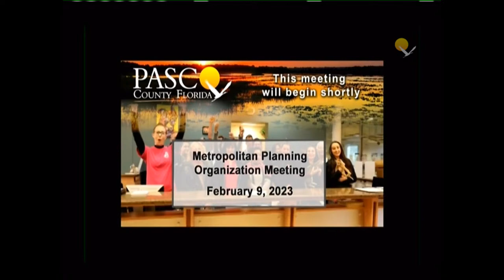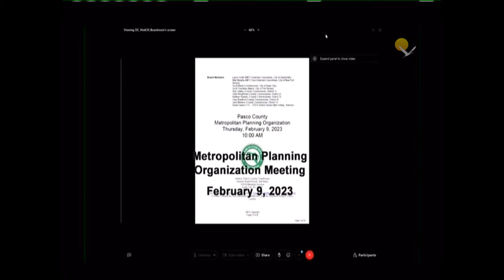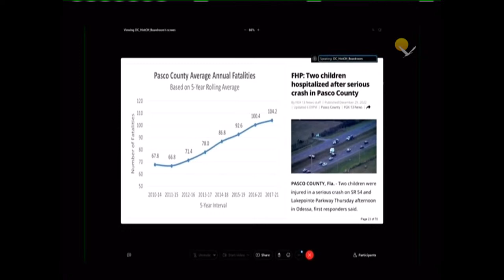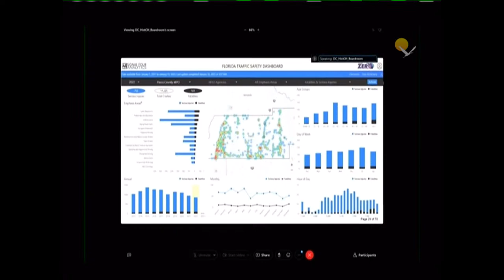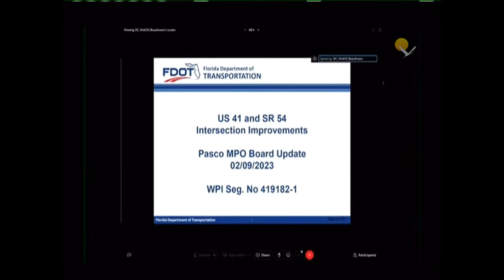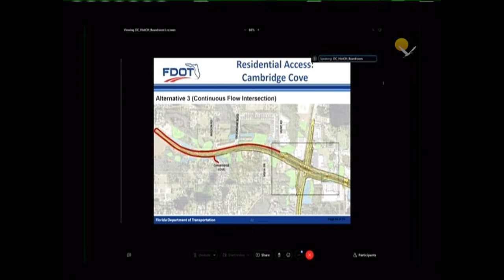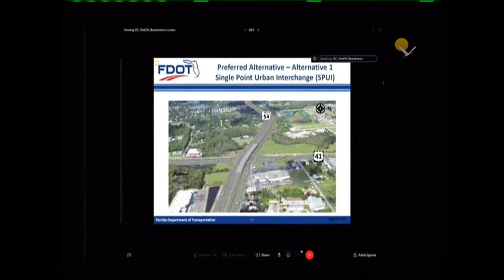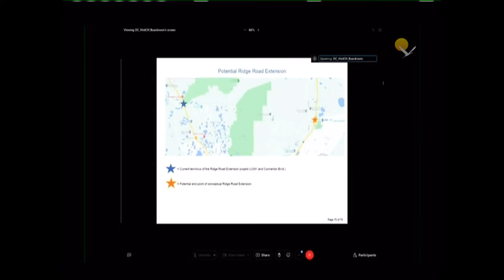02.09.2023 Pasco Metropolitan Planning Organization Meeting (MPO)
Pasco County Metropolitan Planning Organization Meeting from February 9, 2023, in Dade City, Florida.